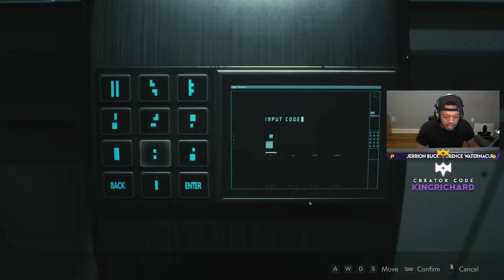LONG TIME NO SEE YOU BIRKIN !!! | Resident Evil 2 Remake Walkthrough Gameplay Part 5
and be sure to drop a follow with notifications to catch when I go live!

💻 Edited by:

🎵Music🎵

If you’d like to support 👑KingRichard👑 click this link!